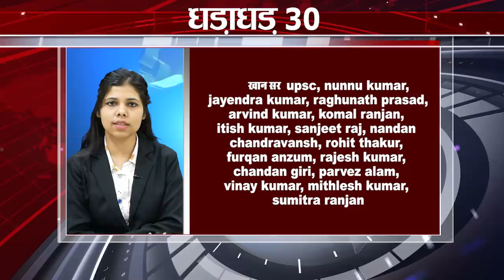Get Top 30 breaking news,Bihar news,Aaj ki taja khabar India/Bharat news,Non stop,Fatafat khabren